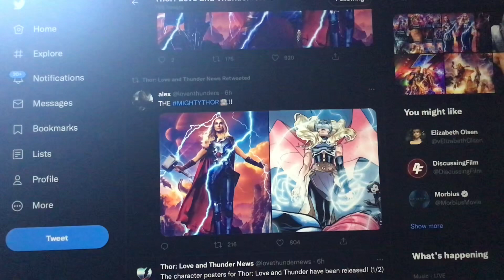THE MIGHTY THOR